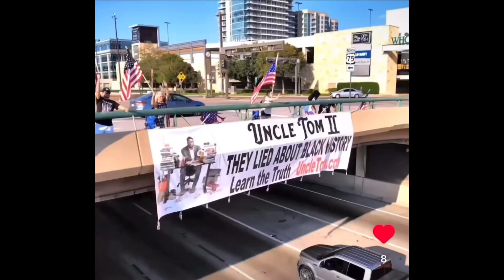My amazing life as a a proud American and Patriot !